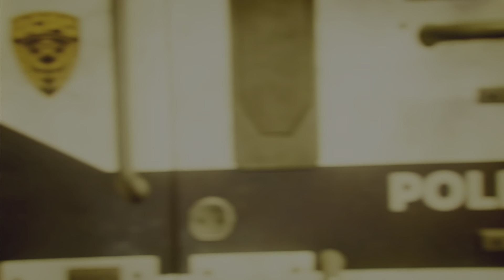Gotham Knights - Gameplay Deutsch - Folge 001 - Der Anfang